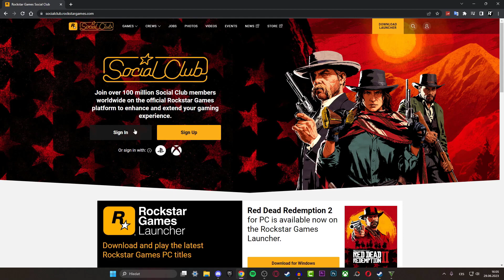Jak dat mapu do GTA 5 - Jak přidat mapu do GTA 5 Online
V tomto video návodu si ukážeme, jak dat mapu do GTA 5.